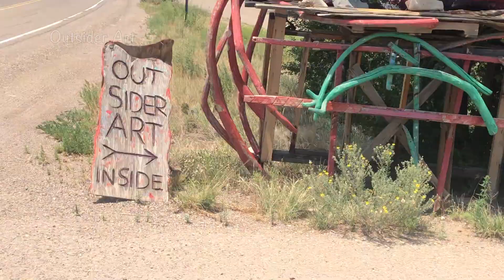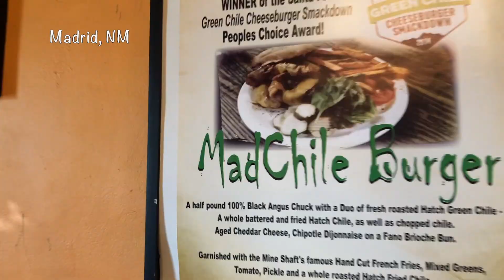THE TURQUOISE TRAIL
Who knew that a small detour would blow our minds. If you ever to a trip from ABQ to Santa Fe, or vice versa, TAKE THE TURQUOISE TRAIL. You can easily make it a whole day out of this trail. We saw some very unique art that you will not find anywhere else in the world. If you see something that looks interesting, stop and see it, it will more than likely be worth it. Also, stop at one of the most unique and amazing little towns in the world, MADRID, New Mexico. Not to be confused with Madrid...its pronounced MAD-DRID... this little town blew our minds. It has everything, art scene, museum, history, culture and the most amazing hamburger in the southwest...The MAD-drid Chili Burger! It was delicious and the size of my head!!! This town and this trail are definitely a must when doing a road trip through the southwest.